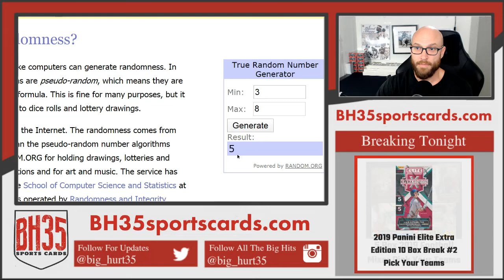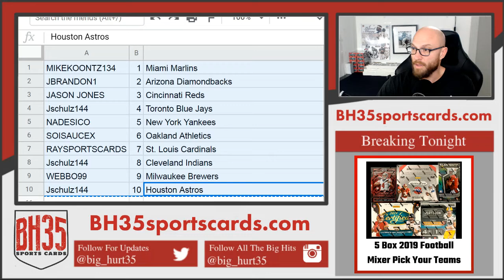Mini Filler for 2019 Bowman Draft Baseball Jumbo Case Break #6